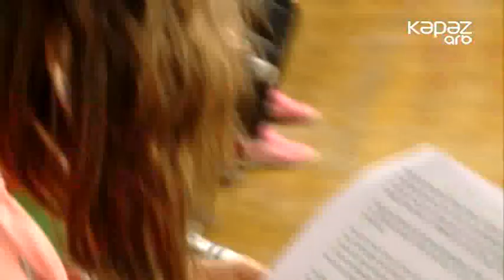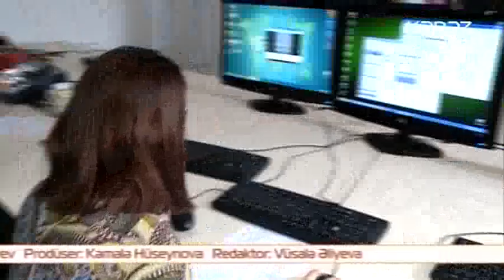Dostlar - 28.05.2017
Dostlar